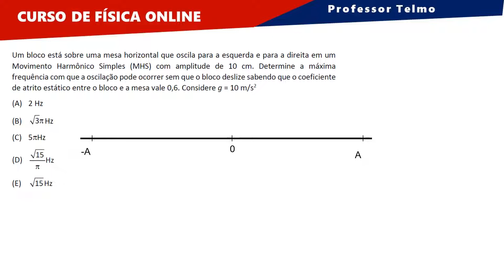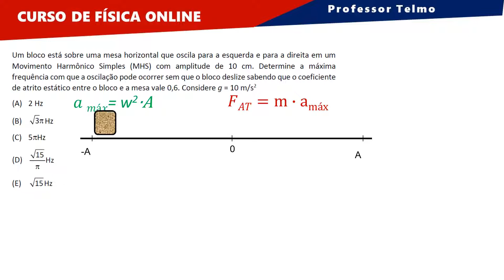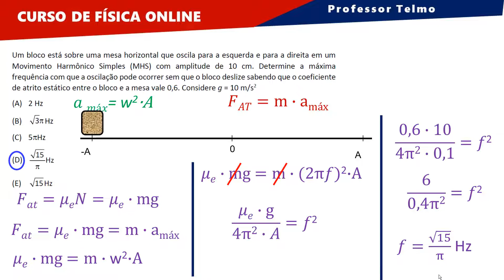🔴MOVIMENTO HARMÔNICO SIMPLES ( MHS ) | PROVA DA EFOMM | FÍSICA ∫ f( Prof. Telmo )dλ